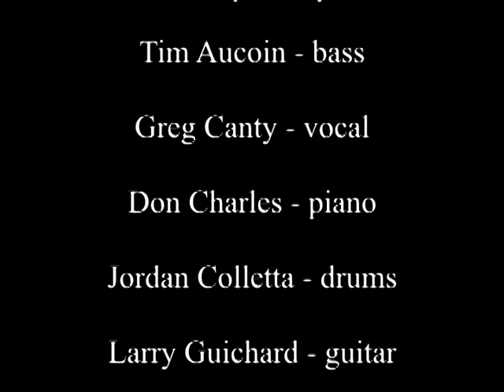2012-03-30 St. Ben's Fish Fry - A Mess of Blues.mpg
John Farr sings the old R&B tune "A Mess of Blues", in the style of the Delbert McClinton's recording, at a Lenten "Fish Fry" church social in March 2012. Video was shot using an unattended camera and later synched to a separately-recorded stereo sound track.